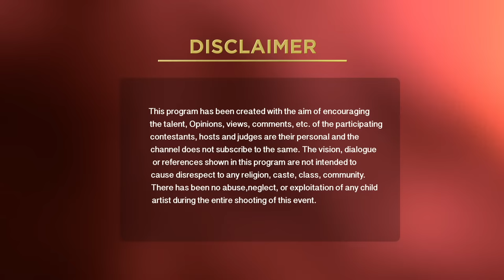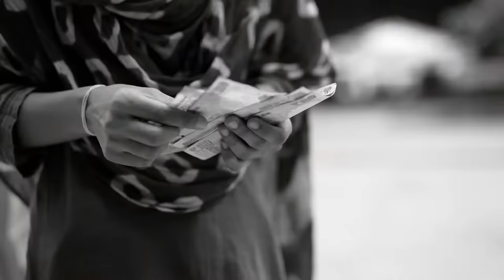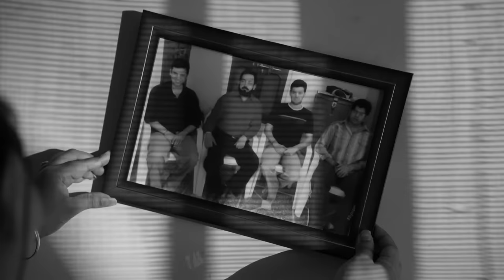Dance India Dance Super Moms 2022 - Ep - 1 - Full Episode - Zee TV